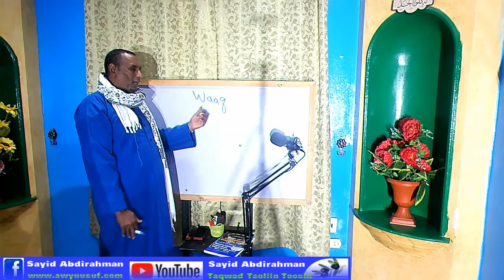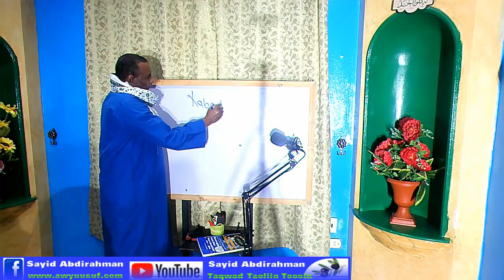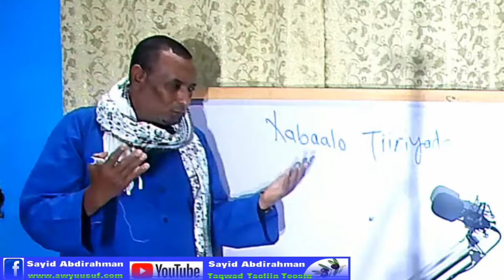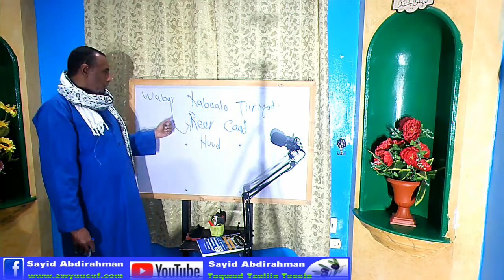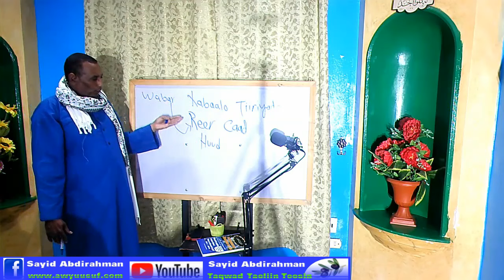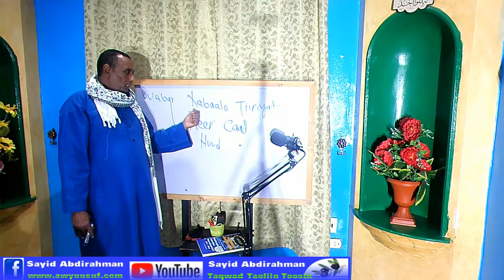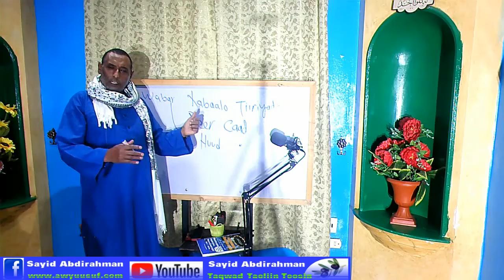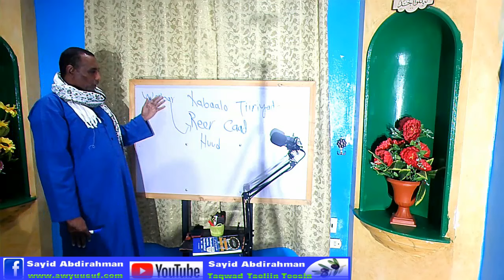Xabaalo Tiiriyaadku maxay yihiin?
Taariikhda Qabiilada Soomaalida & Asalkooda Qaybtii 4aad